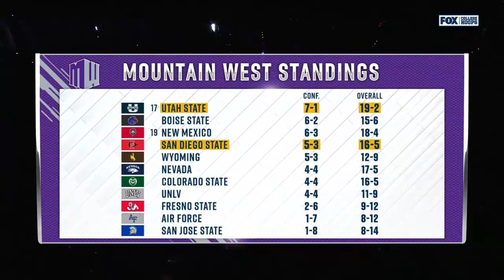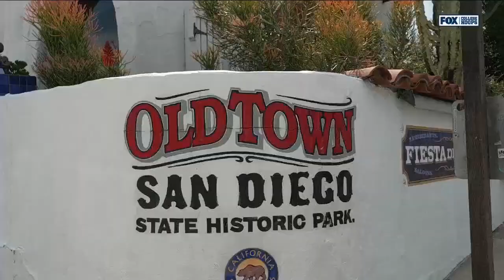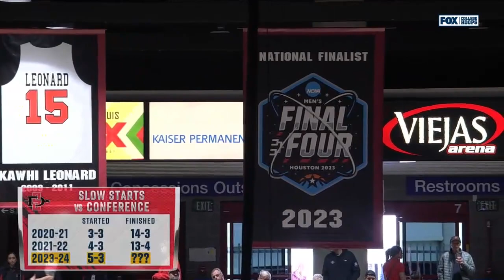NCAAB 2024 Utah State at San Diego State